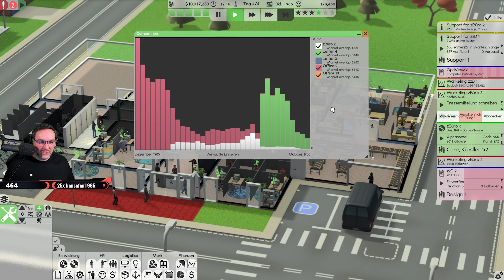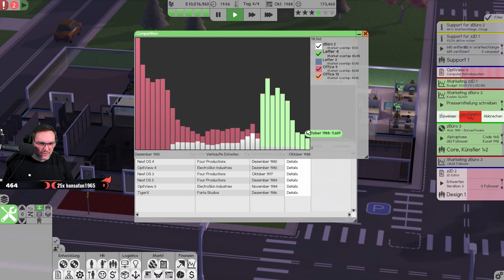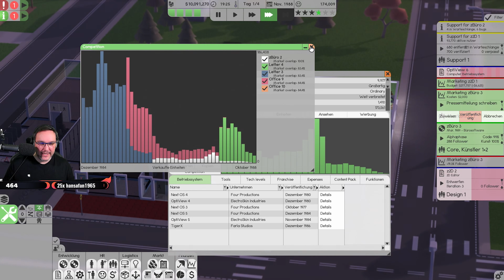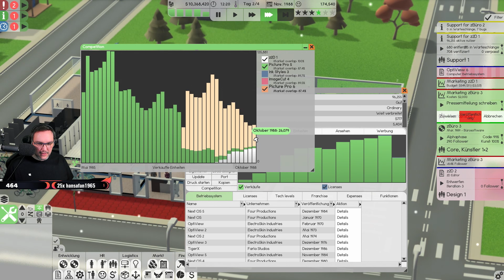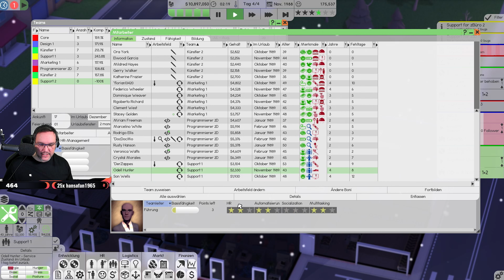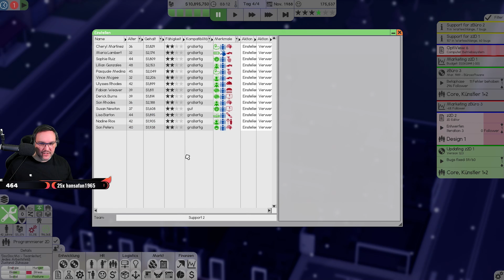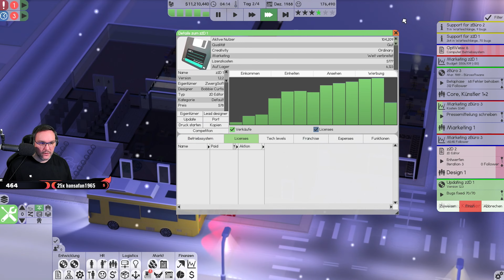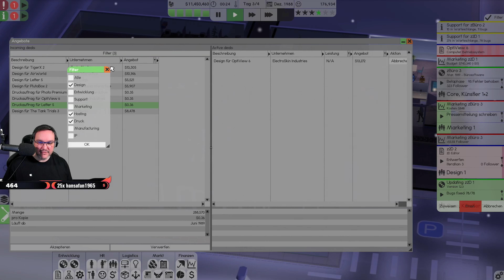Software Inc [S3|032] Let's Play deutsch german gameplay